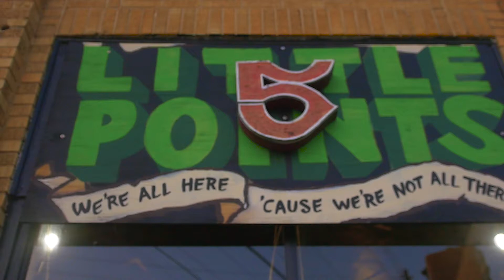Made In Atlanta Ep. 6 - Legend Already Made / Black Willy Wonka - Elohim (Dir By WalkAwaySmilin)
shout out we're little five points in
atlanta you know what i'm saying
blessed to be here nice to have a
a new camera coming home to austin texas
and bless precisions again and keep on
shooting
to all the shooters out there keep
shooting keep traveling keep taking
photos
keep showing the world what it looks
like through your eyes
known as jacob with the legend already
made
the real deal the truth the truth
and you're getting it right here right
now
and jaka vanello facebook and instagram
the profit in today's time that the
legend already knows
i say
[Music]
so when i'm asking you that question is
kind of like
yeah sometimes what do you think of what
like don't
[Music]
right now it doesn't matter it's gonna
be and you want to get it on the ground
floor and be a shareholder
for you just another buster ass customer
trying to get two for the team peace and
family royal family my name is african
secret or coach helen whatever you like
to call
me i am here in atlanta georgia we're in
little five points
and i just wanted to give you guys a
little loving light and tell you guys a
little bit about myself
i'm a nutrition and a health coach in
atlanta georgia i'm also opening a
holistic spa in west end or
historical west end so if you guys ever
come to atlanta come check me out at the
zen bar
we're always doing events in the
community to uplift and empower each
other
to teach each other about everything
from metaphysics to
um our culture our history our heritage
anything to uplift the community i'm
there
so tap into us follow me at african
secret with two t's
and yeah mom you a legend like you
booked you you planned this whole day
they say that we plan they say before we
get here we plan
our journey so when we leave don't cry
for us because we already knew
look pop smoke knew that he was gonna
leave at 20.
nipsey nipsey knew that he was gonna
leave at 33 too
it's harder to be a legend and live to
be 85
then to tap out at 20. right remember
they're showing people in real time
how to become an immortal from immortal
this [ __ ] is not easy the [ __ ] is not
that's in kemet they was they was
tapping out in 30.
it wasn't cuz they had some kind of
disease they were like [ __ ] this is a
[ __ ] gross reality
i'm gonna build some statues i'm gonna
conquer some nations
i'm gonna make some seas and recreate
myself and i'm out
that's how they was and then their names
lasted forever
huh and i'm back now and then their
names lasted forever
then the people who basically live to be
a hundred
you go back into a diaper [ __ ]
is not even looking at you walk you know
playing throwing you on the bed and all
of that stuff no
make you a mark right now then tomorrow
is the present is the [ __ ] presence
this is the gift
it's the right now you don't have time
you don't got no tomorrow
you only got right now so do some
legendary [ __ ]
right [ __ ] now bro get out of your
fear bag
and get into your love bag love yourself
enough to just say
[ __ ] it and just push this piece so
yeah that's what it is you show up love
it man i appreciate y'all
all right well i'm just sorry i'm with
pocket full of stones
i'll wrap chris right now but i'm an
artist i plan on doing a lot of things i
draw right now
i'm writing music right now this time
next year i should have music
i got to beat maker and i have a guitar
player right now and so we're working on
a couple projects
right now pocket for the stones is just
working on getting us a home base here
in atlanta
uh we stay in the whole atlanta area we
got artists everywhere
but we're trying to build us a art
studio to where we can do our art
and we can uh give liberty to more
of the artists out here to do what we
want and we ain't got to be
working for the white men or blase blizz
and waiting for checks now we can get
our money on time and all that

is a real one my
yo today was crazy man i
came home my mustache probably crazy all
right
i look cool let's look all right this is
probably after a long day like random
masks
my mustache looks crazy but that's still
rough though
so yeah little burgers oh little burgers
that could be
in your shop when you open your shop
but make it vegan because you know
people like vegan now
right have vegan shout out to the
vinegar
and you know little is such a humble
but he's such a humble guy that he made
our place before his
you know what i mean he played he he
played the game well guys
and then he also he also baked us pizza
before we got home
and we just ate that you know and he
baked this pizza
he cleaned up oh my god what would you
do without littles
no seriously who he cleans up
he he bakes his pizza like as soon as we
get home he has the pizza out the oven